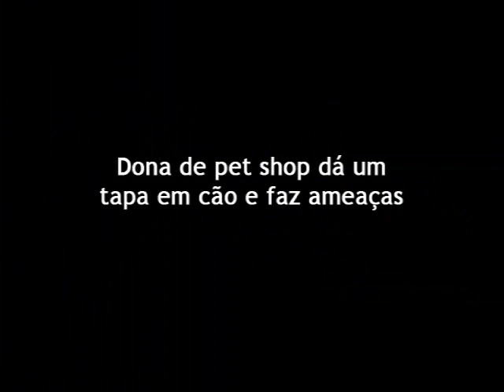Dona de pet shop agride cão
MP divulga imagens de mulher batendo em animal